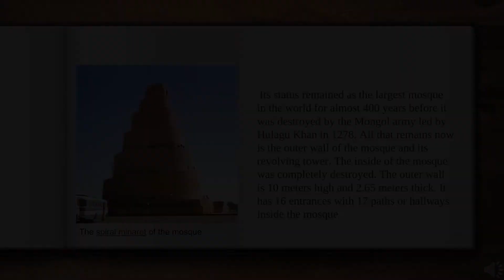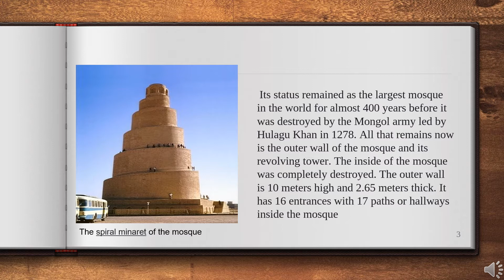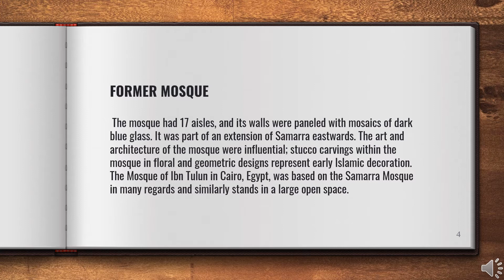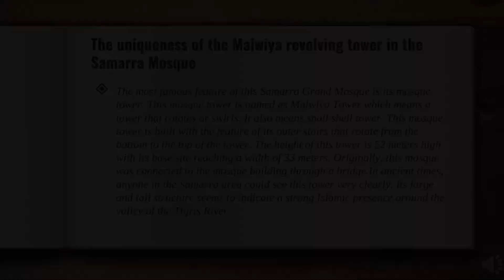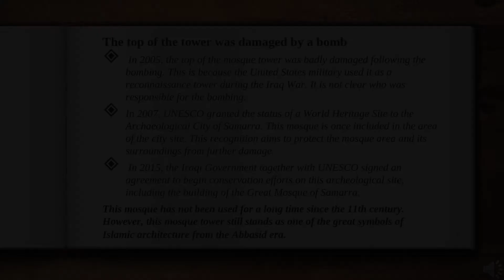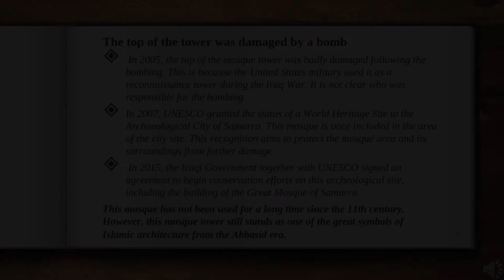The Great Mosque of Samarra | Masjid Samarra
Speaker: Nur Alysha Izma Binti Mohd Izian